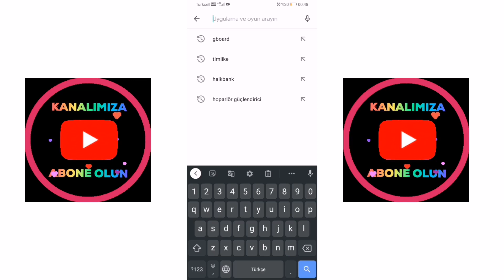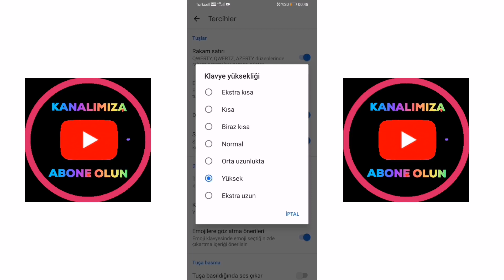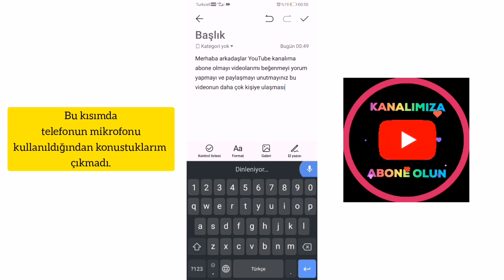WhatsApp'ta Kolay ve Pratik Mesajlaşma | GÜNCEL 2021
Cep Telefonunda Google Gboard Klavyesini Kullanmak | Siz Konuşun O Yazsın | GÜNCEL 2021

Merhaba arkadaşlar sizlerde telefonunuza Google Gboard Klavyesini indirip kurarak tüm uygulamalarda sesinizi yazıya çevirerek zamandan tasarruf etmek istemez misiniz?

İşte Gboard klavye tam size göre özellikle Whatsapp ta mesaj yazmak hiç bu kadar kolay olmamıştı. Whatsapp ta mesajlaşırken çok işinize yarayacak olduğunu umarak istifadenize sunuyoruz.

NOT: Bu video Muharrem Esra YILMAZ tarafından özgün bir içerik olarak üretilmiştir. Kopyalanıp başka kanallarda yüklenmesi yasaktır.